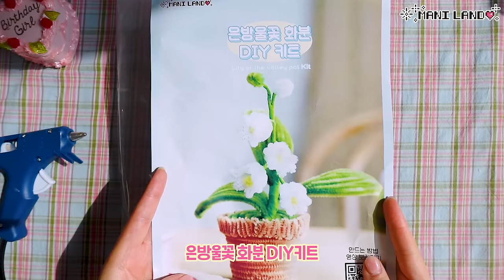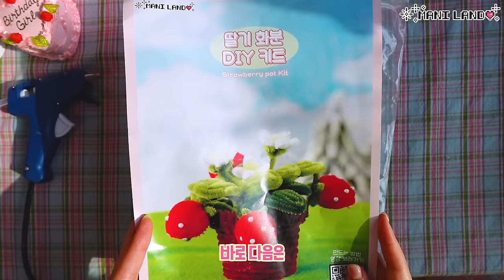쉽고.. 귀엽다!!!! 시들지 않는 미니화분 만들기🍓🌷🌵🪴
여러분! 오늘은 귀여운 모루 화분 만들기 키트 영상을 준비했습니다⸜( ˙ ˘ ˙)⸝♡
키트 위주로 설명드리지만, 집에 남는 재료가 있다면! 같이 한번 만들어봐요

영상에서 소개된 모루화분 키트는 마니랜드 텐바이텐 입점 기념으로
텐바이텐에서 단독 프리오더 진행중이에요◟(ᵔ ̮ ᵔ)͜💐
지난 영상에서 많이 사랑해주신 모루 꽃다발 키트부터
다양한 마니랜드 만들기 키트들을 이제 텐바이텐에서도 만나실 수 있답니다!

앞으로도 즐거운 만들기 시간 많이 소개드릴 수 있도록 노력하겠습니다ʚ🧸ྀིɞ
만들다 궁금한점 있으시면 댓글로 많이 남겨주세요~

🍓Time Stamp🍓
00:00 오프닝
0:42 은방울꽃 구성품 소개
1:19 화분 만들기
4:07 은방울꽃 만들기
11:53 딸기 구성품 소개
13:00 딸기 만들기
21:38 완성!